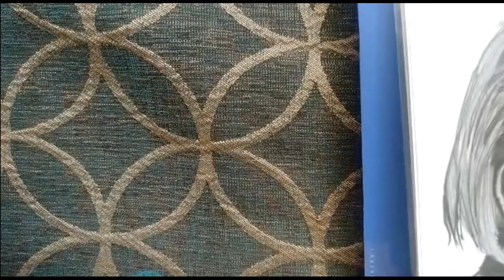My drawing:- 2020 vs 2021🔥🔥